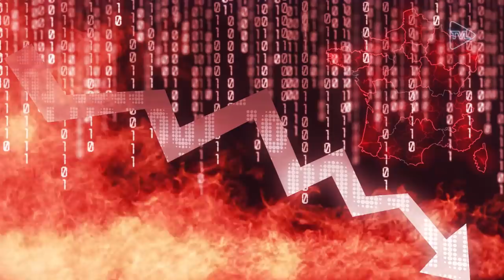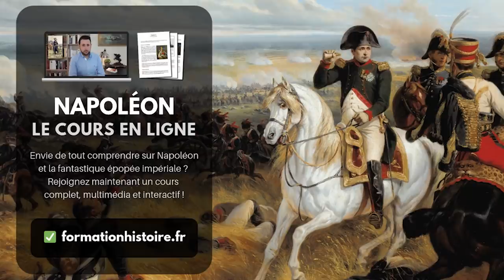Les tentatives d'assassinat contre Napoléon - La Petite Histoire - TVL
Au cours de son règne, Napoléon aura été la cible d'une multitude d'attentats et de tentatives d'assassinat. Sous le Consulat comme sous l'Empire, de la part de ses opposants royalistes ou républicains, les conspirateurs ont usé de bien des moyens pour en venir à bout. Lors de l'attentat de la rue Saint-Nicaise en 1800, le futur Empereur sera même visé par le premier attentat à la bombe de l'histoire ! Mais aucune de ces tentatives n'a jamais abouti, comme si une étoile veillait sur la vie de Napoléon afin qu'il accomplisse son destin jusqu'au bout. Retour sur un règne agité où, pour certains, Napoléon aura toujours été l'homme à abattre.